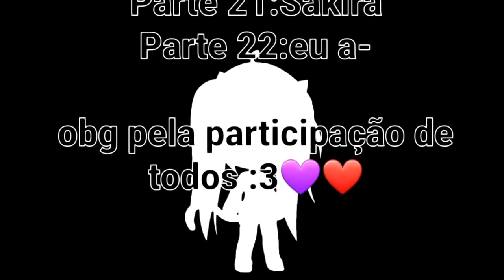Oblivian MEP《Completo》{Gacha Life}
MEP SAIUU!Demorou mas saiu TwT
Espero que gostem uwu

Links

Inspiração:
Ngm u3u

Apps Utilizados

Kine Master|Juntar as partes
Pixel Lab|Thumb
Ibis Paint X|Thumb
SnapTube|Baixar audio e os videos

Avisos

Olhem o ultimo post da comunidade TuT

Parceiros

Participantes

vai la,todos participantes ta na descrição unu

Sobre mim •UwU•

Nome real:
•Samira :D

Idade:
•12 anos ;-;

Aniversário:
•Dia 20 de Outubro u3u

Signo:
•Libra :u

Pq decidiu criar um canal?:
•Sla,tédio;___;

Tem alguma inspiração?:
•Acho q sim-

Pq o canal se chama "Ketty BR :3"?:
•Ketty pq se pronuncia quase igual a Kitty(e tmb pq não tenho criatividade para nome ;-;),BR pq sou Brasileira ;_;,e :3 pq é só um carinha ae ;-;

Tags

Encerramento

Obg a vc qur leu até aq u-u
Se inscreve ai no canal e deixe sua avaliação sobre o vídeo,isso me motiva a continuar qwq❤💜❤💜

Outros

Bye bye twt